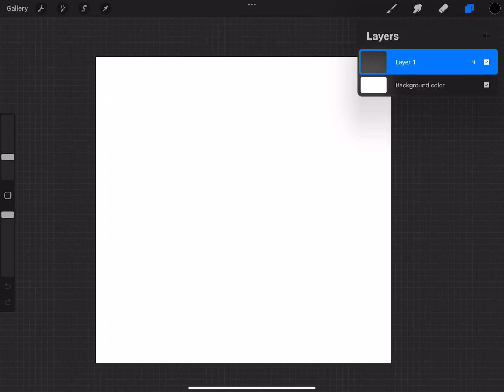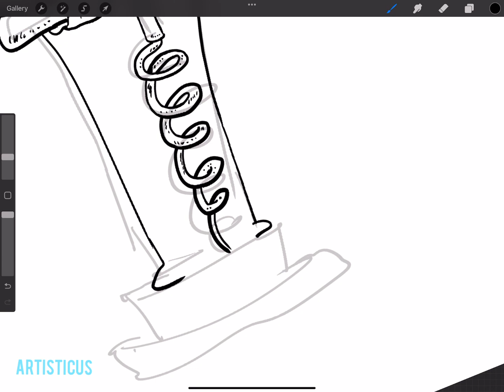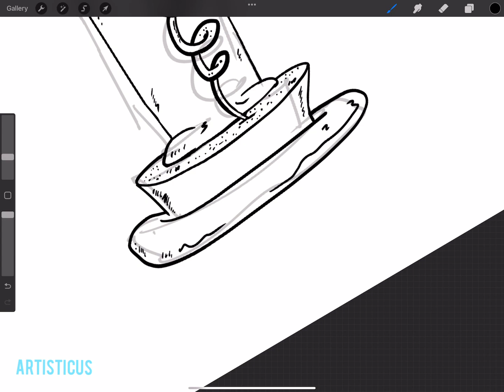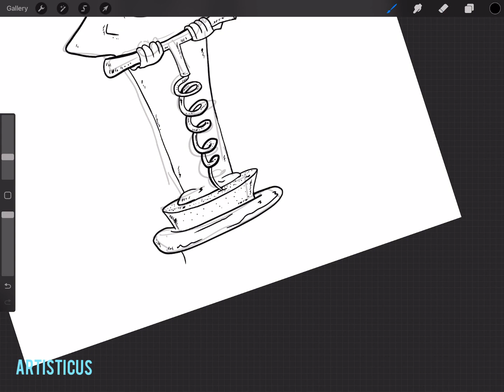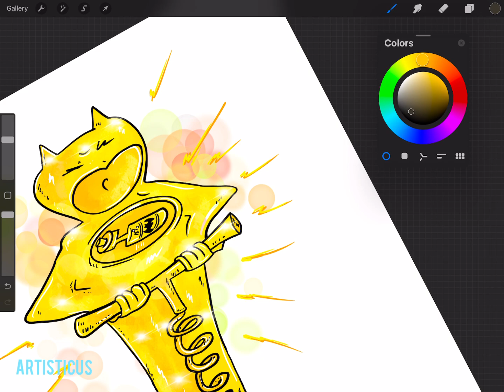Batman AlcohOscar * Oscar day (2024) | Digital art * Drawing tutorial * Timelapse | Artisticus 389